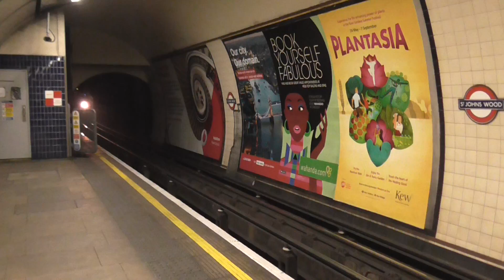Jubilee line stock arriving @ St John's Wood